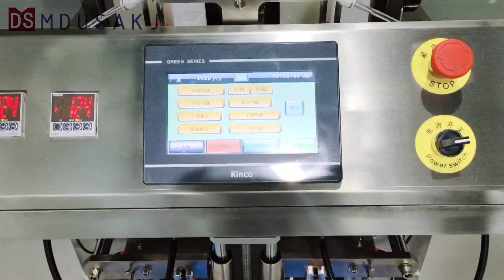小型全自动面膜灌装机，立式液体灌装机。Small automatic face mask filling machine, vertical liquid filling machine.